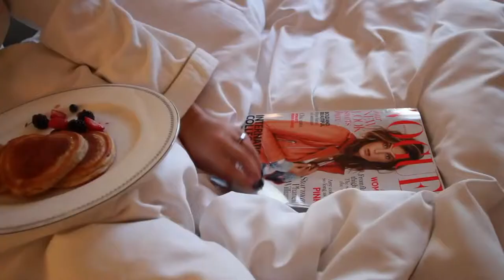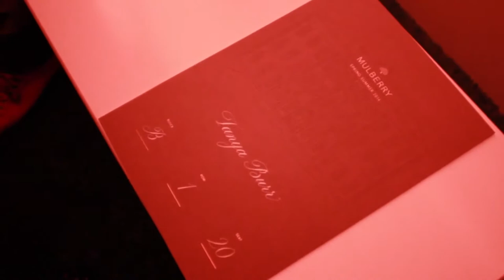Get Ready With Me Mulberry LFW Show!